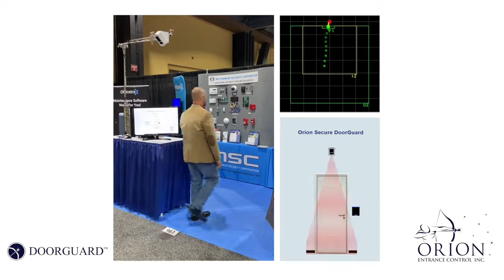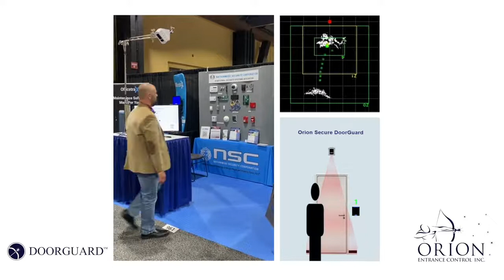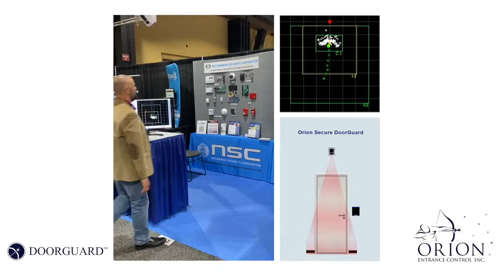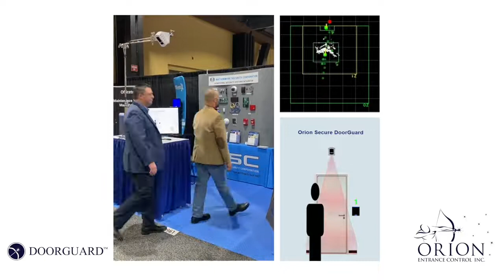Security Tailgating - How Many Unauthorized People Are Acceptable?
One question - how many unauthorized people are acceptable?

Security tailgating is a big problem for companies as it exposes your facility to potential danger. It can be as simple as people "kindly" holding a door for another person or people who are intentionally looking to thwart your security measures.

Introducing DoorGuard™, the best security piggybacking solution on the market.  Featuring LIDAR and the Nebula Inference Engine™, the system can overcome the weaknesses of previous tailgating products while becoming more intelligent over time.

For more information regarding the best security tailgating solution DoorGuard,, please